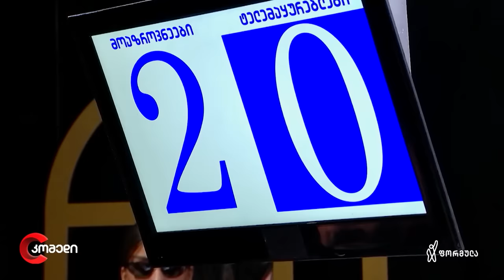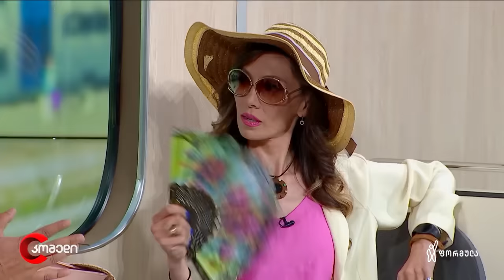კომედი - ლაშა გაბუნია (ტოპ სკეტჩები 2022)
ლაშა გაბუნიას ტოპ სკეტჩები
🎬 00:00 - გაბუ და ნინი ავტობაზრობაზე
🎬 12:06 - რა? სად? როდის?
🎬 26:29 - ტორპედო - დინამო
🎬 39:13 - გაბუ საჰაერო ბუშტში
🎬 48:04 - დილა სტუმართან
🎬 57:18 - ქუთაისელი მატარებელში
🎬 01:07:45 - გაბუ და ნინი სტომატოლოგთან
🎬 01:15:24 - ჭორიკნების სკოლა
🎬 01:26:20 - ახალაშენებული კორპუსი
🎬 01:36:19 - გაბუ და კაბუ